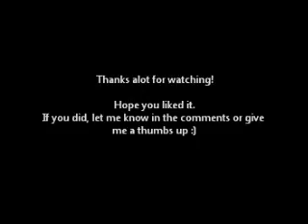Karl Geiger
I haven't seen anyone doing such kind of video of him and because he is sooo cute and good-looking (and thank god he's german ^^), I had to do it :D
The song is "La bella vita" - DJ Antoine and I think the song fits surprisingly good. Neither the song nor the pictures. :)